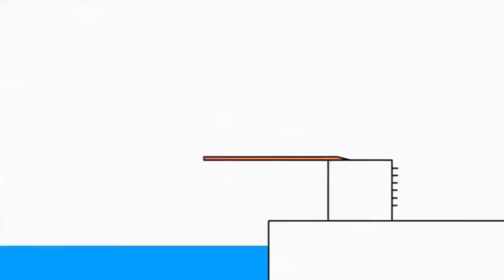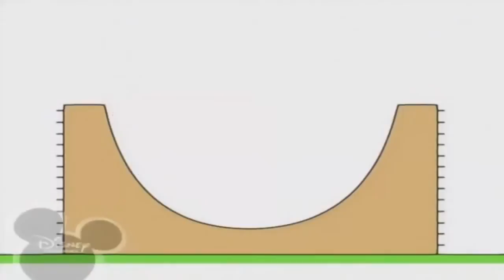Копія відео "Копія відео "Bruno The Great Disney Mini Cartoon Animated Ice Cream Music Song""